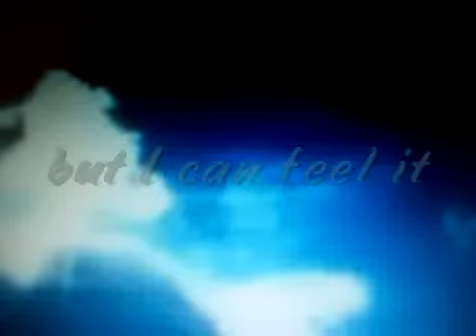You Saved Me Epi 30~FINALE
Chapter Thirty

Logan died three days later, in the arms of Kendall. They had been sitting on the beach, listening to the waves crash on the shore.
The funeral was simple, but many people attended. Kendall didn't cry at the funeral. He didnt speak at the funeral. He didnt move at the funeral.
Kendall listened to Logan's parents speak about how much theyy loved their son in disgust.
He rose his hand suddenly, making everyone look at him.
"I have something for Logan," he said softly.
Kendall walked onto the small stage. He looked at logan's pale face in the casket before picking up his guitar.
"I'd like to dedicate this to him. He was the love of my life."
Then he began to sing.

"Ooo Ha-hey oh-oh-aah
Your light, your smile, your way, and everything about us
Though you're gone, you're still here
In my heart, in my tears
Yeah you sure left your mark and we were just getting started

[Chorus]
It wasn't long enough, it wasn't long enough... Together...
But it was long enough, yeah, it was long enough... to last forever...

Sometimes I get so mad; I scream and swear at this
Cuz' this, isn't how we planned it
I sit here, in a cold room...
Prayin'
To run back through that door, the way it was before

[Chorus]
You left, it wasn't long enough, it wasn't long enough... together

I feel Cheated (I feel Cheated), defeated (can't believe it)
Can't believe that you're gone (your gone, your gone)
Oh it was wrong (so wrong)
It wasn't long enough
It wasn't long enough, it wasn't long enough...
Nooo it wasn't long enough, it wasn't long enough...
Together (Together)
But it was long enough; yeah it was long enough, to last,
To last, to last forever...
(It wasn't long enough, it wasn't long enough, it wasn't long enough)
No it wasn't long enough...
Long enough...
Whoa-oh-oh-oh Oh-ooo-oo"
DONE!
song Kendall sang: Forever
Artist: Rascal Flatts
Song in Video: Who you'd be today
Artist: Kenny Chesney
just to clarify:
A lot of people ask me why everything happens to Logan in my stories. First off, he's my favorite so I like making things happen to him. But this story is about KENDALL. its all in Kendall's point of view and it is about his boyfriend "saving him" from depression and just all the bullshit that life threw at him. Its about Kendalllll. Not Logan.
K, done(: